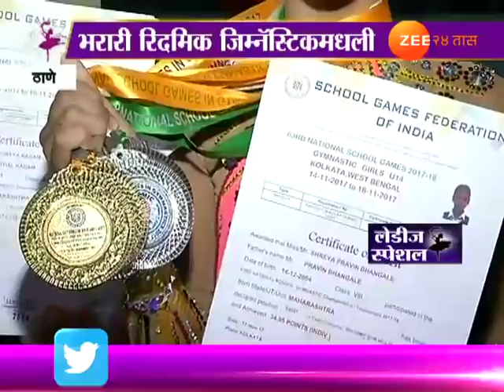लेडीज स्पेशल | ठाणे | जिम्नॅस्टिकमध्ये ठाण्याच्या पोरी हुश्शार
Ladies Special | Thane | Girls Win Gold In Rhythmic Gymnastics